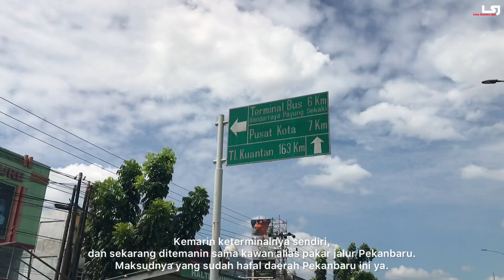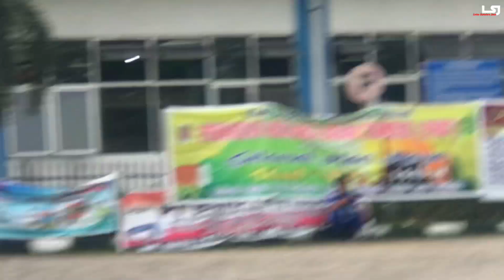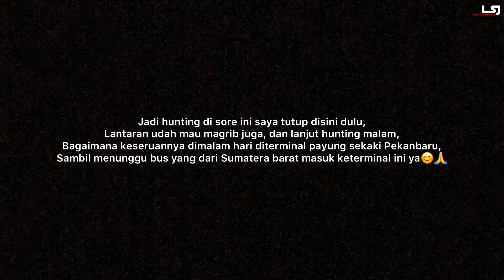WAWANCARA BERSAMA KEMENHUB TERMINAL PEKANBARU, Inilah jawabannya tentang bus Sumbar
Keberangkatan dan kedatangan bus diterminal AKAP Payung Sekaki Pekanbaru.

Nah jadi setelah panjang lebar tanya jawab sama team Kemenhub terminal Payung Sekaki Pekanbaru, rupanya bapak ini dari Sumbar juga😊👍🙏, yang sangat kebetulan sekali bapak ini juga dari pariaman, sama dong sama saya.

Jadi disitulah saya merasa sangat tertarik untuk membahas bus yang dari Padang (sumbar).

Terima kasih dunsanak mania telah meluangkan waktunya untuk menonton video ini😊🙏